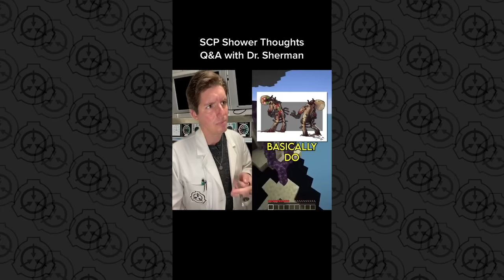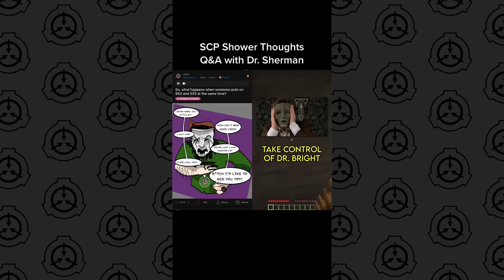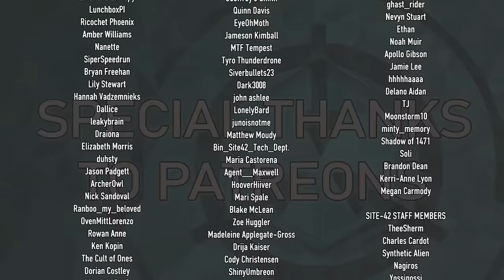SCP Shower Thoughts w/ Dr. Sherman and @scpWyatt TikTok Compilation #1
Answering the frankly irresponsible testing questions of SCPWyatt. Submit your own SCP Shower Thoughts in the comments! Check out SCPWyatt here:

Attributions